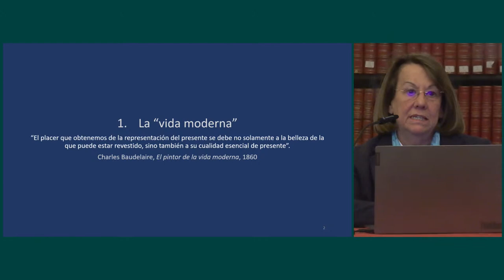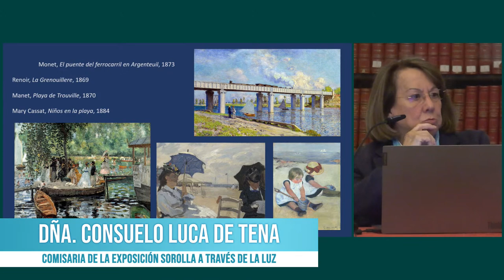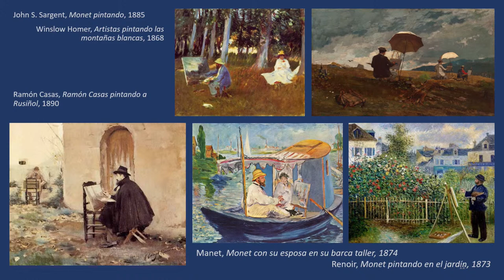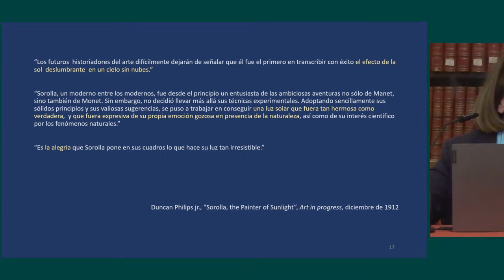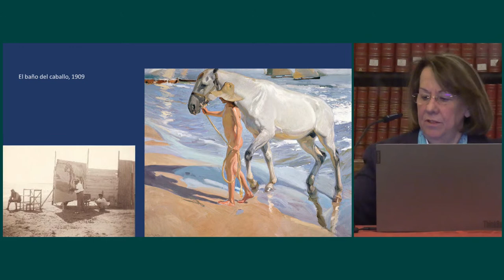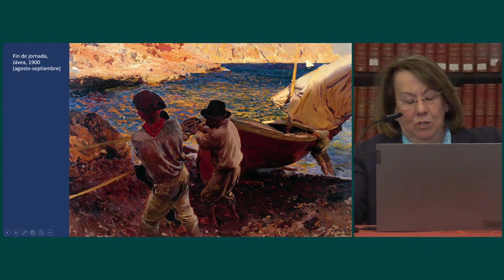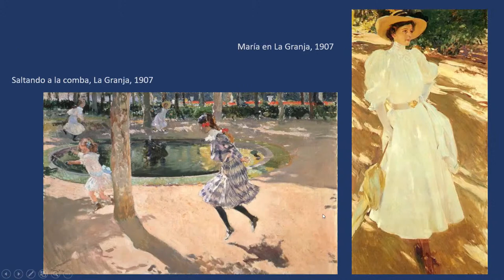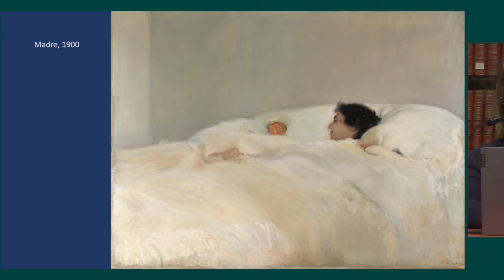"Los Martes en palacio": Luz de Sorolla. Consuelo Luca de Tena.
Ciclo de Conferencias 'Los Martes en Palacio'.

Ponente: Ponente: Consuelo Luca de Tena.Comisaria de la exposición Sorolla a través de la Luz.

Palacio Real de Madrid - 14 de marzo de 2023, 19 h